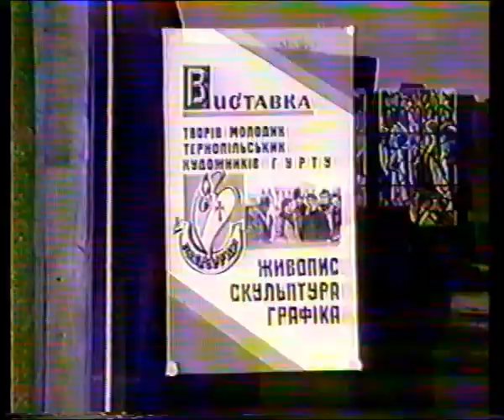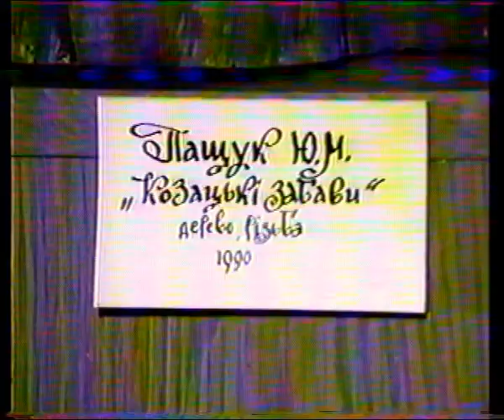Мистецький гурт "Побратим". Тернопіль. 1992 рік